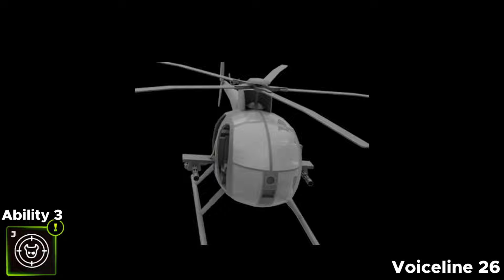TDX Helicopter Voice Lines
0:00 Ability 1 Voice Lines
0:12 Ability 2 Voice Lines
0:26 Ability 3 Voice Lines
0:39 Death Voice Lines
Music/Audio/Clips/Credits used in the video:

What is TDX / Tower Defense X?

TDX is a tower defense game that was released on November 21, 2023 and made by John Roblox. All out Tower Warfare! Deploy your towers from the air, land, and sea. Rival against powerful enemies and bosses before they destroy your towers.

tdx halloween
tdx halloween event
tdx halloween trailer
tdx helicopter
tdx heli
tdx helo
tdx attack helicopter
tdx attack heli
tdx attack helo
tdx voice lines
tdx voicelines
tdx heli voice lines
tdx helo voice lines
tdx attack heli voice lines
tdx attack helo voice lines
tdx attack helicopter voice lines
tdx all heli voice lines
tdx all helo voice lines
tdx all helicopter voice lines
tdx all attack heli voice lines
tdx all attack helo voice lines
tdx all attack helicopter voice lines

Users can dabble in games on the discover page tagged as most engaging, avatar shops, roleplay, adventure, fighting, obby (obstacle courses), tycoon, simulator, horror, sandbox, fps (first-person shooter), platformer, open world, RPG (role-playing game), and more. More may include, Racing, Online, Grand, Urban, Educational, Otome, Rhythm, Dungeon, Immersive, Newsgame, Action, Real-time, and Yawn.